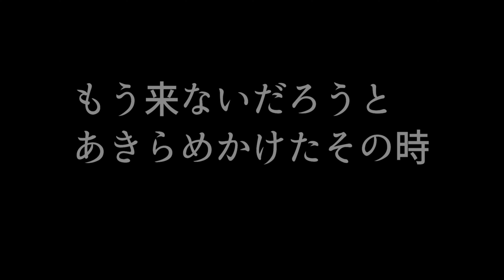夏休み最後の日に昆虫採集に行ってみた結果...(後編)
ファイルサイズの問題か一つにまとめられなかったので２部構成です

やっぱりなんやかんや昆虫採集は楽しいです